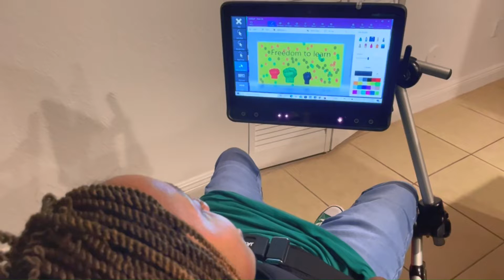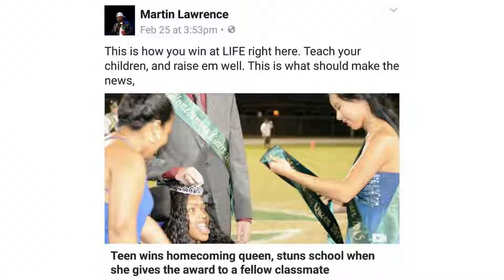Through The Eyes of Jazzmin Samuel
This documentary is coming to Eye Urban TV!